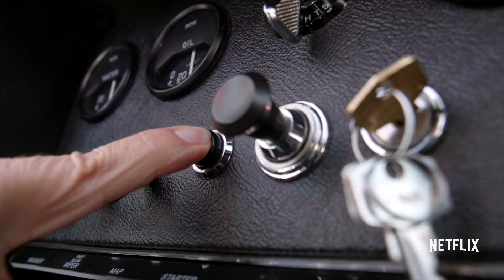Comedians in Cars Getting Coffee: New 2018 | Official Trailer [HD] | Netflix Is A Joke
Don’t worry. Our little series isn’t a big production. There’s no backstory, no plotline, no fuss. We like to think short. Comedians in Cars Getting Coffee, streaming July 6 on Netflix.

Comedians in Cars Getting Coffee: New 2018 - Freshly Brewed | Official Trailer [HD] | Netflix Is A Joke